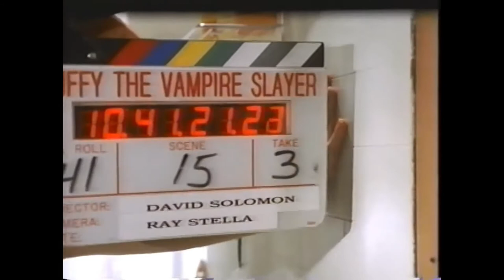Buffy | Wrecked Dailies 3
Including:

~ Willow dealing with withdrawals.
~ Buffy & Willow talk about Willow's addiction.
~ Audio track: Buffy threatening Mandraz (the demon Willow accidentally summoned).

*None of the footage is mine.